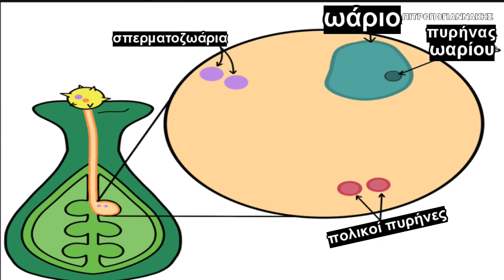Γονιμοποίηση φυτά γύρη καρπός Φυσική Iστορία